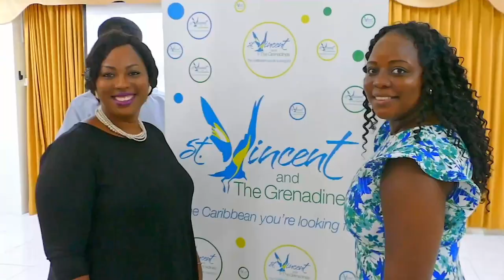API's Yinca Chambers chats with Miss SVG 2022, Jada Ross